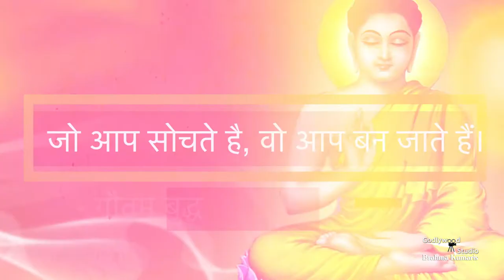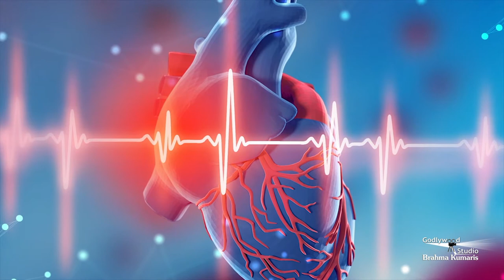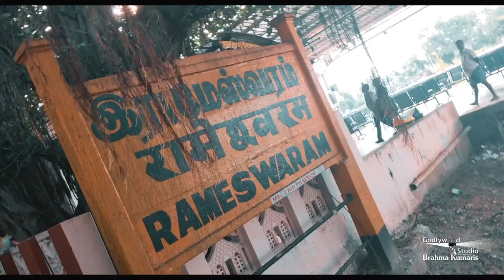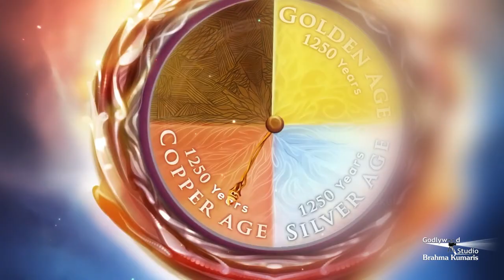बड़े दिन की शुरुआत करें इस सुन्दर तोहफे के साथ - Sabrang Ep. 63 | Morning Show From Peace News